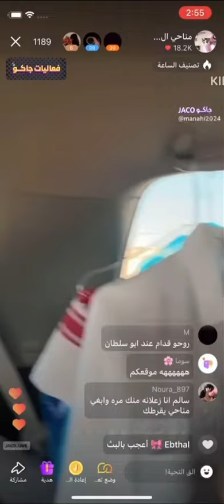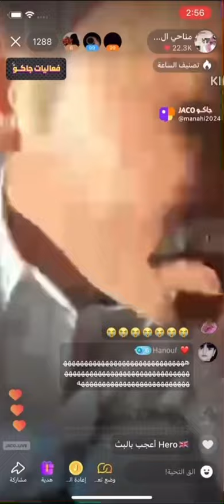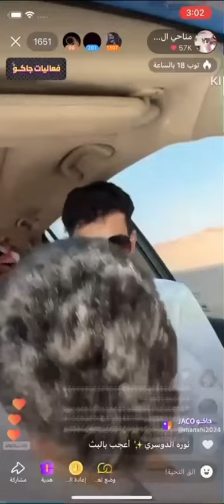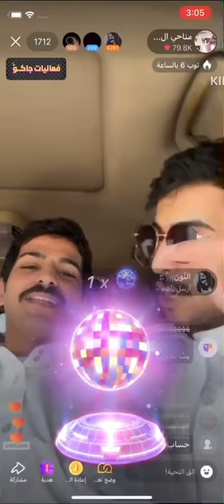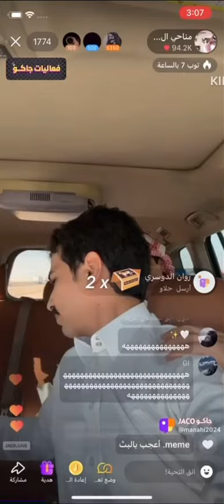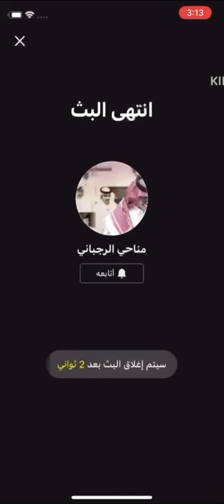بث مناحي الرجباني مع سالم وتركي الدوسري وردة فعله ع بوسه سالم لمناحي🔥كبو القهوه ع ثوب تركي وجلدهم😭😭